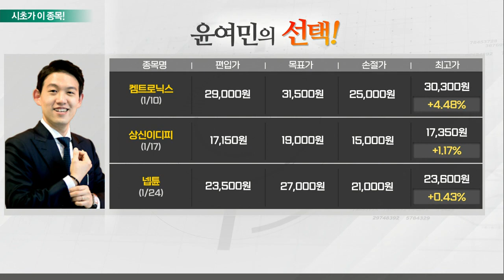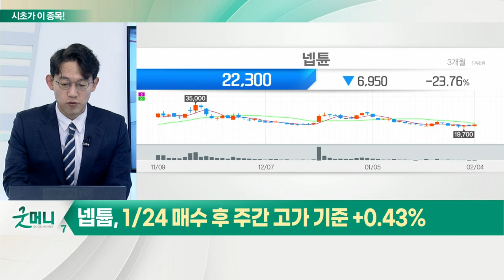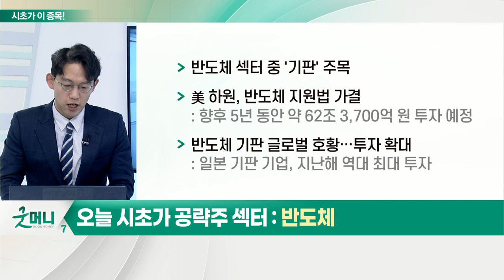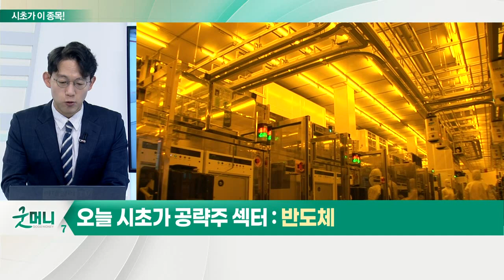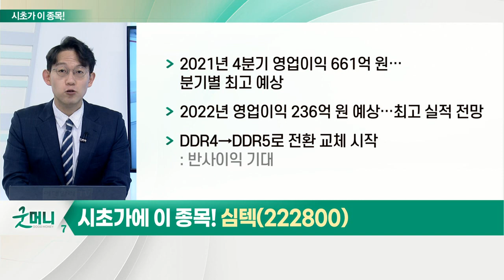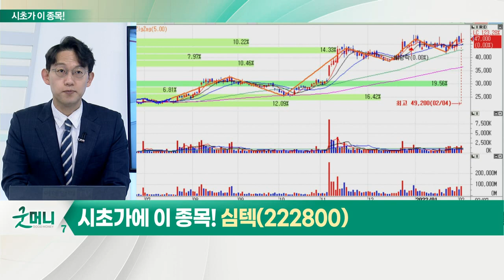심텍(222800)... 반도체_시초가에 이 종목 (20220207)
- 반도체 섹터 중 '기판' 주목
- 美 하원, 반도체 지원법 가결
- 반도체 기판 글로벌 호황… 투자 확대

심텍(222800)
- 2021년 4분기 영업이익 661억 원… 분기별 최고 예상
- 2022년 영업이익 236억 원 예상… 최고 실적 전망
- DDR4 → DDR5로 전환 교체 시작